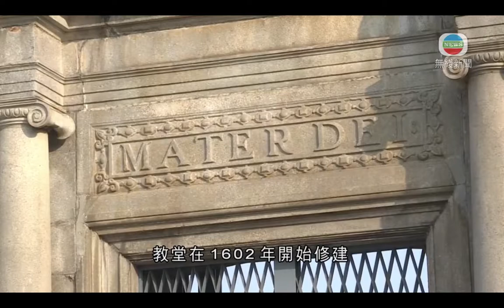澳門有航拍機撞向大三巴牌坊